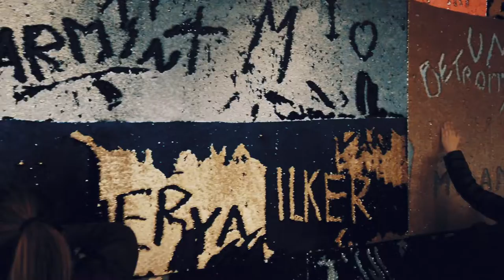Vessel | Hudson Yards | DJI Osmo Pocket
Hudson Yards, New York City

2019